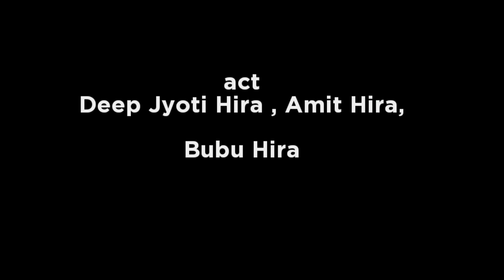assamese comedy চাকৰি interview 😁assamese Comedy VIDEO 2023| black and white assamese Comedy video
assamese Comedy DUBBING videos
Assamese short film
Assamese comedy videos 2023